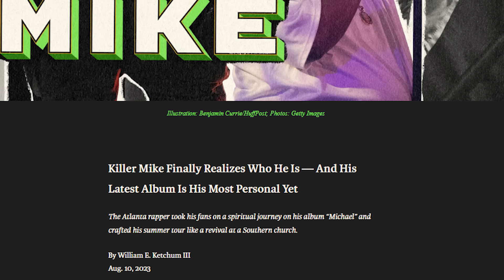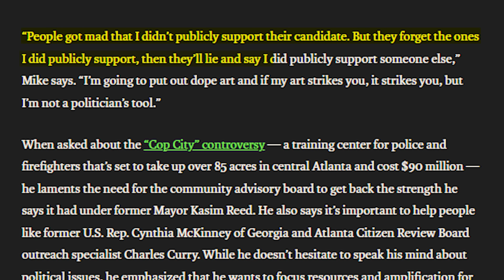Sunny Hostin Gets DESTROYED By Rapper LIVE On The View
In this video, Sunny Hostin faces an epic takedown live on The View by rapper Killa MC after trying to corner him politically.